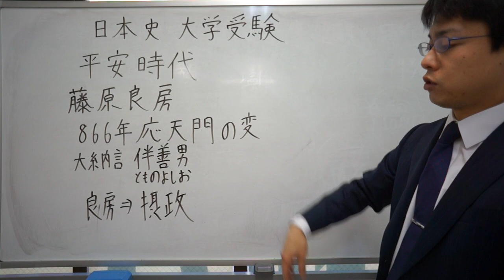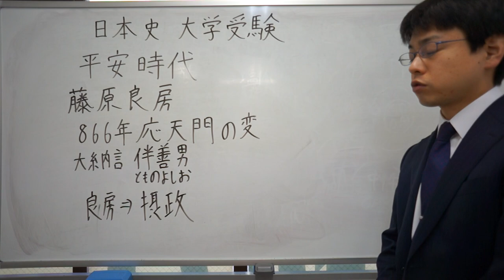応天門の変 平安時代 日本史 大学受験